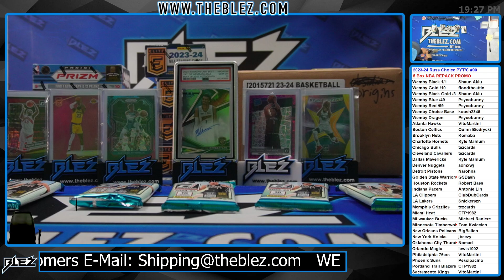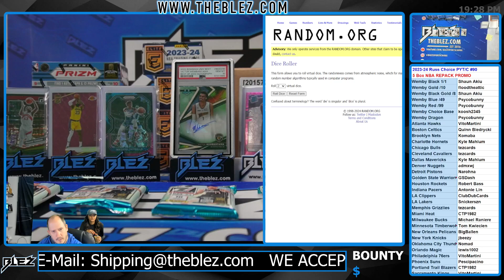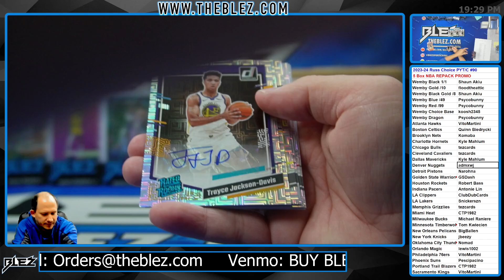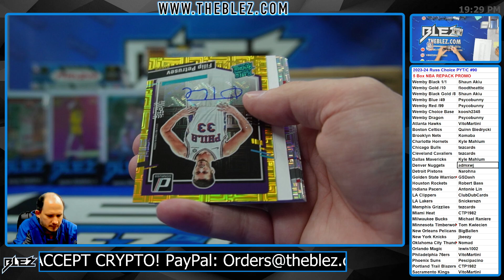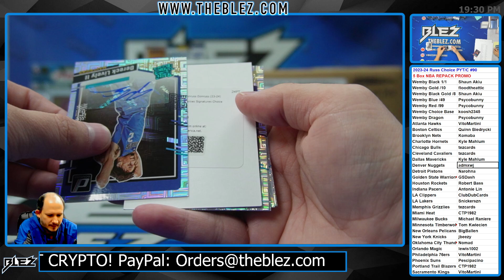2023-2024 Panini Donruss Choice 5 Box BREAK #90 Pick Your Team Pick Your Color